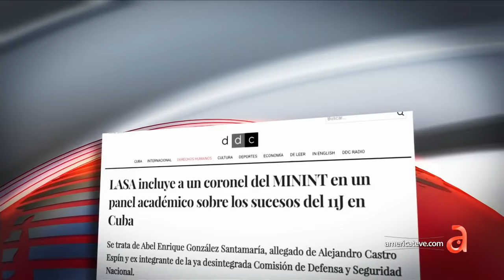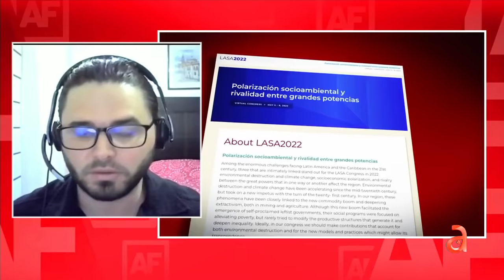¿Quién es el coronel del MININT esposo de periodista cubana Talía González y amigo de los Castros?